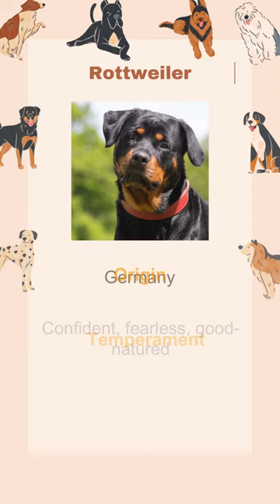🐾 Dog Show Stars: A 🌟 Look at Breeds in the Spotlight 🐶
Explore the world of top-tier dog breeds for shows, from the elegant Standard Poodle to the graceful English Springer Spaniel. Learn about grooming needs, breed judging, and the best-in-show contenders at Crufts and UKC Spotlight Series. Discover the tallest dogs and high-maintenance breeds, diving into the spotlight series with insights on expensive breeds and the stars of 'It's Me or the Dog.'